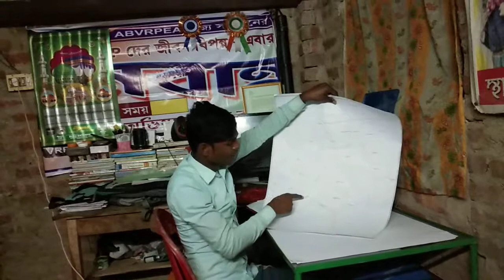পতঙ্গ বাহিত রোগ প্রতিরোধের জিপি লেভেলের ম্যাপিং কিভাবে করতে হয়